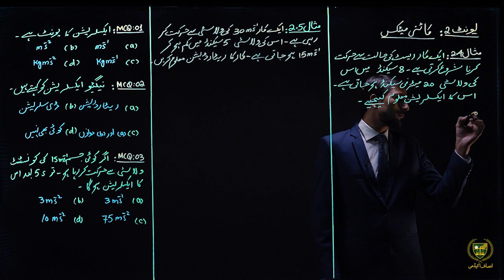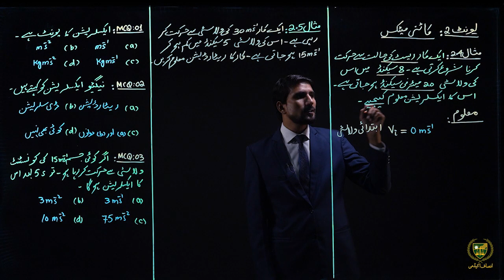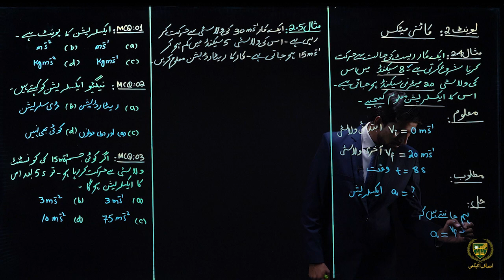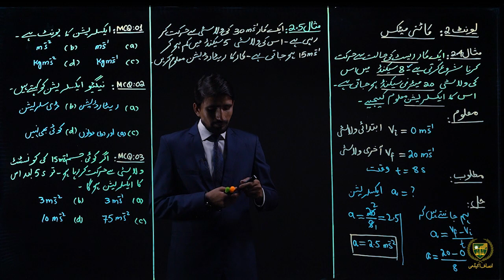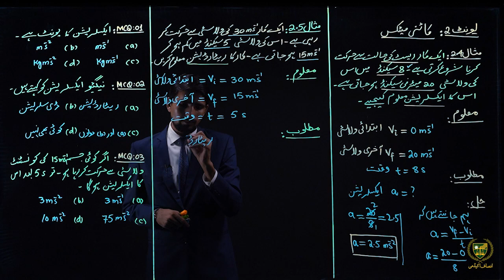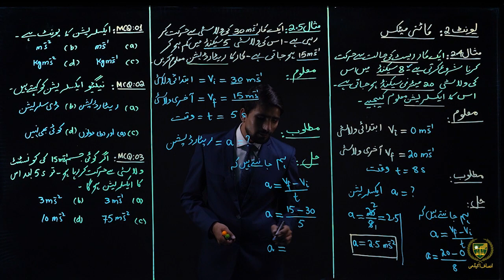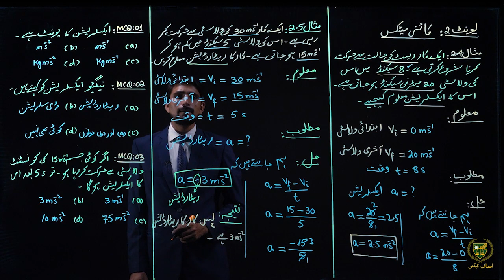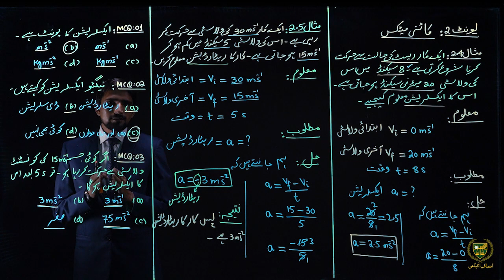9th Urdu Medium Physic Chapter 2 Lecture 2.9 ||مثال